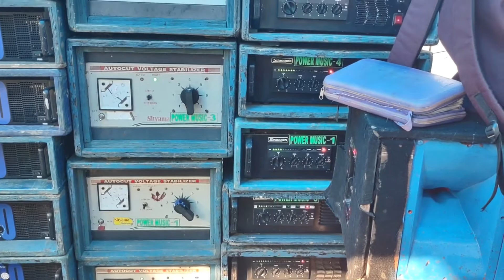power music Mp pleyer video ,Dj Ram presen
# Mp pleyer video
# power music
# Dj Ram